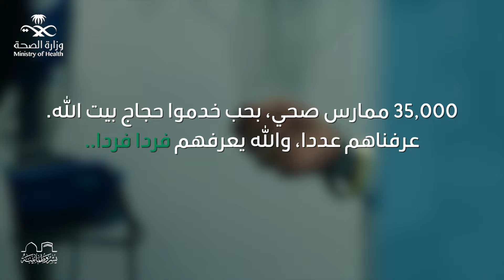عملوا بلا كلل أو ملل.. واتصلت ساعاتهم لرعاية ضيوف الرحمن ..ينتهي موسم الحج ويبقى أثرهم..